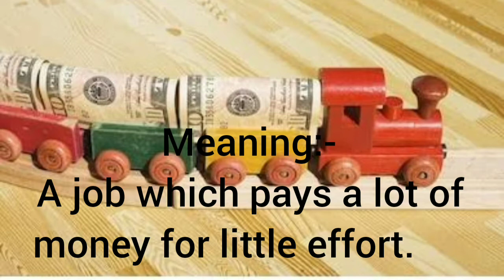Daily use idioms....